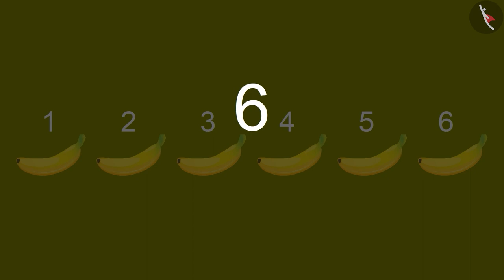Counting Numbers 1-20 | Counting With Elephant - Learn Numbers Through Stories | TicTacLearn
Dear students,

In this video, you will hear a sweet story of an elephant in the forest and also learn how to count numbers from 1 to 20 in English. Have Fun with Gaffy !

Let's follow Gaffy on her *Math journey*, where she learns about numbers and counting with numbers. During her journey, she will need your help and guidance so listen and watch the video carefully.

At the end of each video, Gaffy will give you some fun tasks to do. So get ready to solve Gaffy's questions and complete your maths journey. The new *Math Journey with Gaffy* edition of TicTac Learn aims to improve students' basic math, numbers and counting skills.

Happy Learning!